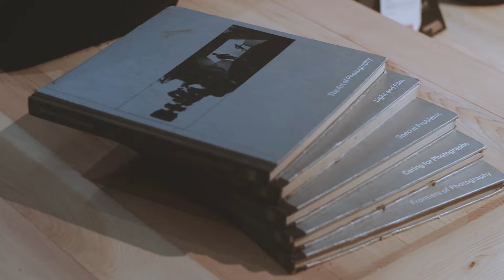Bodypack x Iannocent "PRODIGERS SPACE"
Bodypack di bulan September 2016 membuka flagship store pertamanya di Kota Bandung. Flagship store ini berada di daerah DAGO no 88 Bandung, dan diberi nama "PRODIGERS SPACE". Dengan konsep semi-industrial, store kali diisi dengan beberapa konten yang mengusung tema URBAN, salah satunya dengan adanya MURAL yang sangat besar di area depan dan belakang store.

Untuk project MURAL ini, Bodypack kembali berkolaborasi dengan salah satu artist asal Bandung, Iannocent. Mural itu sendiri memiliki konsep URBAN LIFE yang memvisualisasikan bangunan-bangunan perkotaan.

Let's MOVE with Bodypack

Bodypack PRODIGERS SPACE
Jl. Ir. H. Djuanda No. 88
Bandung - Indonesia